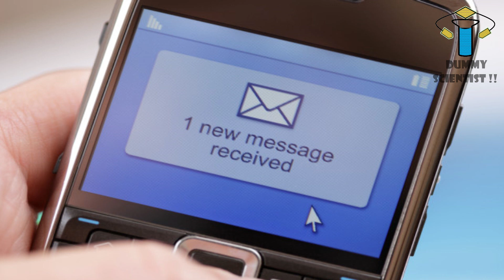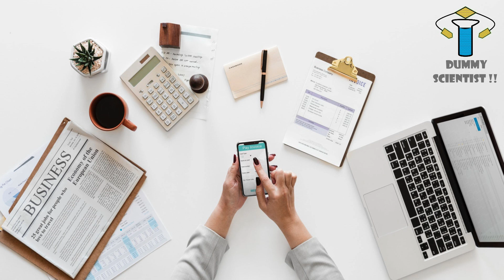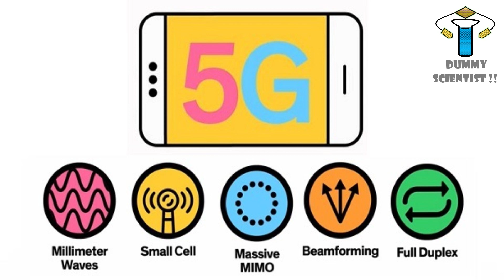5G Technology | தமிழில் | 5G good or bad ? | How 5G works ? | 4G Vs 5G | 1G to 5G | DS !! #41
This video presents all about the complete information about 5G mobile network technology. Its like what is 5G mobile network technology, how it will work, its advantages and disadvantages, the evolution of wireless mobile network technology from wired telephone network technology etc. 5G is the fifth generation wireless mobile internet technology which will revolutionize the complete world in almost all the sectors from industries to health. It will be a potential route for future smart homes, smart industries, smart health managements, virtual reality, autonomous vehicles, drones, etc. So watch this video to know all about 5G technology and enjoy. Have fun.

If you know anything about 5G Technology, please type it in the comment box.